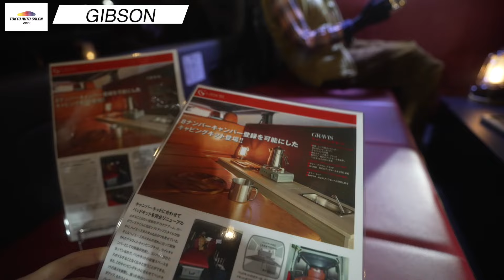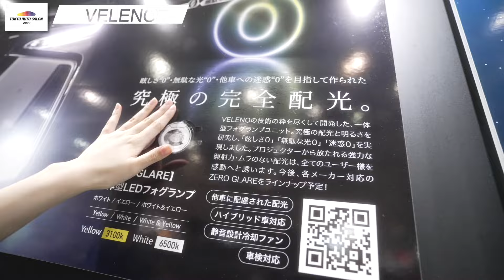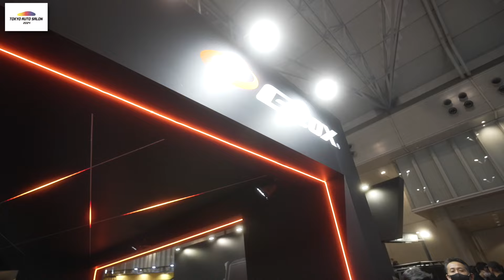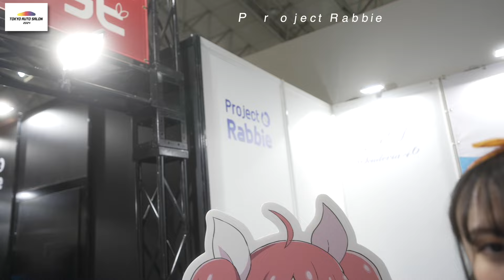世界一速いオートサロン2024DAY3 コンパニオンにブース紹介してもろた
00:33 IFUU
03:00 GIBSON
06:06 OHLINS
06:59 エンパイア自動車SPARCO
10:33 VALENTI
12:16 MLJ
14:51 JetCity
17:22 WALD
19:34 VALENO
23:04 HEXaED
24:22 星光産業
29:35 G'zox
30:38 ISUZU A&S
35:58 Project Rabbie

🎬メンバーシップスタート
作品制作費が必要なためぜひご協力お願いします！

🎬Activity Support List Amazon 活動支援リスト

MainCamera2:SONY a7R3⇨
Lens:SONY 50mm F1.2 ⇨
Lens: SONY 24mm F1.4 ⇨
Lens: SHIGMA 85mm F1.4⇨
Drone：DJI Mavic air2⇨

【LineStamp】
Hannamoku vol.1